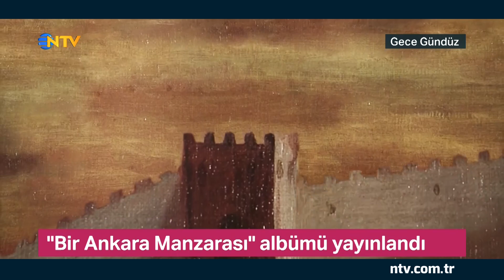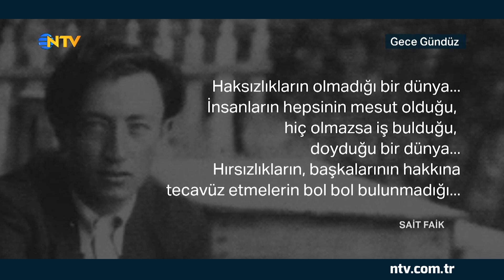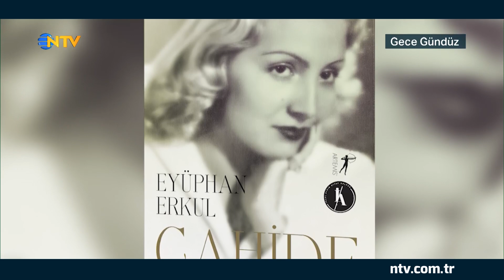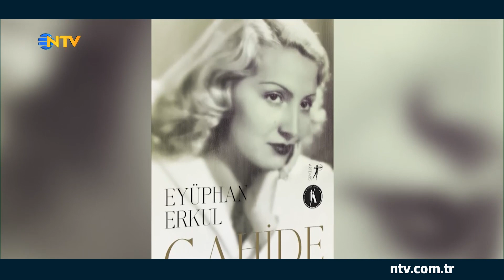Gece Gündüz 18 Kasım 2020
Gece Gündüz Hafta İçi Her Akşam 17.30'da NTV'de...